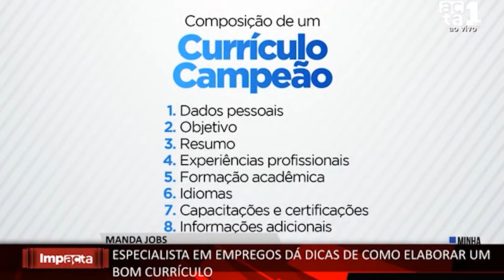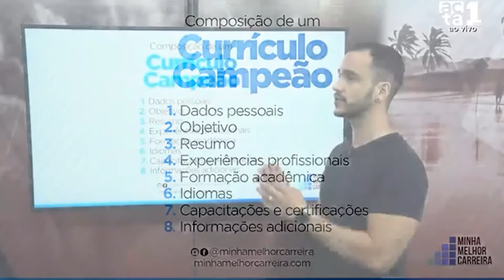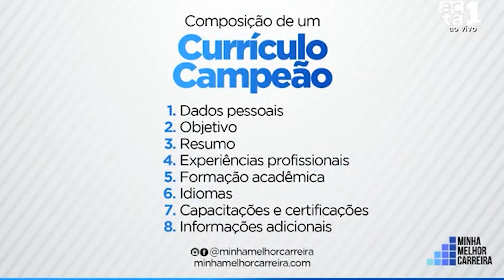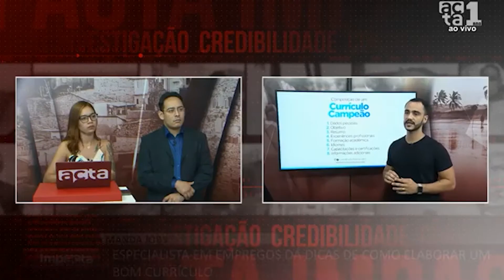ESPECIALISTA EM EMPREGOS DÁ DICAS DE COMO ELABORAR UM BOM CURRÍCULO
Quem busca uma oportunidade de emprego, sabe que um bom currículo faz toda a diferença. Hoje, nós trazemos ao estúdio o especialista em empregos Matheus Vargas que vai dar dicas de como elaborar um currículo atrativo.

Entre nosso grupo do WhatsApp para receber as notícias do Acta em primeira mão